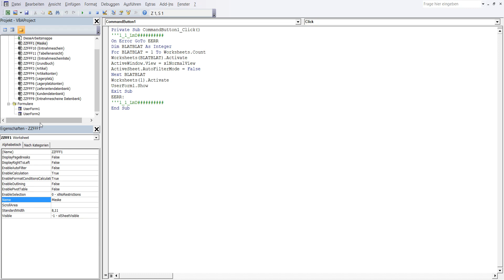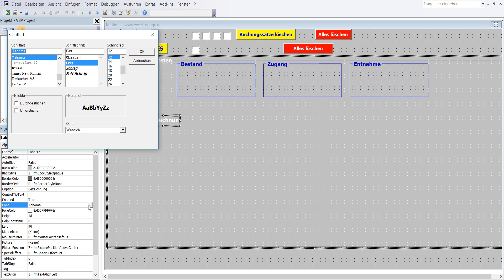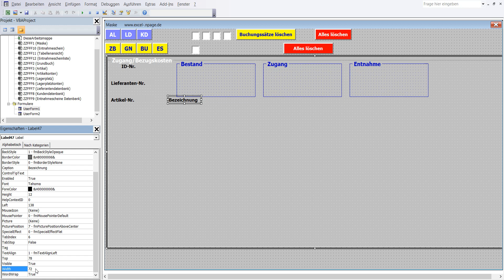170 Lager Programm mit Datenbanken in Excel VBA selber erstellen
1 In VBA Editor in Menüleiste Zeichen „Werkzeugsammlung“ einmal mit linker Maustaste anklicken.
2 In Werkzeugsammlung Steuerelement „Beschriftungsfeld“ mit linker Maustaste anklicken und nachher freie Platz in Frame4 mit linker Maustaste anklicken. Die Label47 ist in Frame4.
3 Formatierung und Koordinaten der Label47: BackColor – wie Userfor1, Caption – Bezeichnung, Font - Fett, Größe 10, ForeColor – Schwarz, Height – 12, Left – 138, Top – 78, Width – 100
4 Label47 ist erstellt worden.